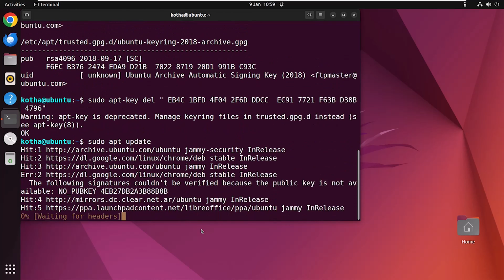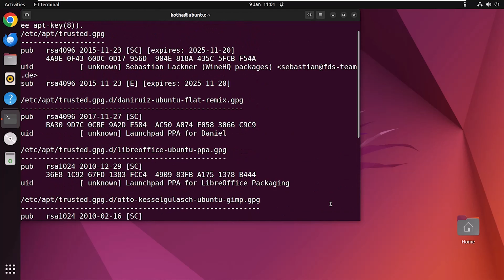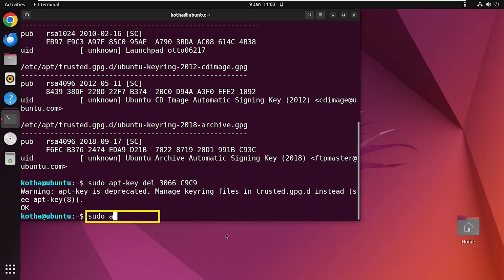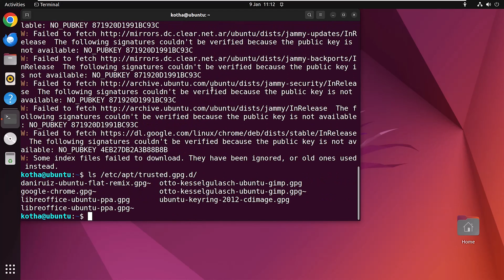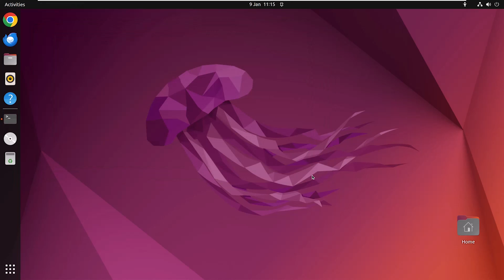How to Remove Apt-key in Linux [3 Practical Methods] | LinuxSimply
💡 Elevate your Linux skills with our latest course ‘Linux Fundamentals: A Complete Guide for Beginners’. Start learning today

Demystify the intricacies of removing Apt-keys in Linux with our tutorial on 'How to Remove Apt-key in Linux [3 Practical Methods].' In this guide, we delve into three effective methods, providing you with the knowledge to seamlessly remove Apt-keys in your Linux environment.

Apt-keys are cryptographic keys used in Linux systems to verify the authenticity and integrity of downloaded packages. These keys ensure that the packages come from trusted sources, enhancing the overall security of your system. In this video I will demonstrate three methods using both command line terminal and GUI for removing Apt-keys. The methods include using apt-key which is further discussed for two cases, keyring file and GUI.

💡 Key Topics Covered:
1. Explore the significance of Apt-keys in Linux and the need for their removal.
2. Learn three practical methods to efficiently remove Apt-keys using apt-key, key_id, keyring file and GUI.

Apt-keys play a crucial role in ensuring the integrity of packages in Linux systems. Join us as we navigate through the methods, empowering you to manage Apt-keys with confidence! Detailed commands and an extensive article are provided below for your reference.

Content Index
0:00 Introduction
0:14 3 Practical Methods to Remove Apt-key in Linux
0:46 Method 01: Removing Apt-Key Using the “apt-key” Manager
0:59 Case 01: Removing Apt-Key Using the key Fingerprint
2:04 Case 02: Removing Apt-Key Using the “key_ID”
3:28 Method 02: Removing Apt-key Directly From the Keyring File
4:52 Method 03: Removing Apt-key Using GUI

Instructor Details
Sharmin Ara Karim

Editor Details
MD. AL Nahian Aume

Article Link
How to Remove Apt-key in Linux [3 Practical Methods]

Commands Used
Method 01: Removing Apt-Key Using the “apt-key” Manager
Case 01: Removing Apt-Key Using the key Fingerprint
1. sudo apt-key list
2. sudo apt-key del "8439 38DF 228D 22F7 B374 2BC0 D94A A3F0 EFE2 1092"
3. sudo apt update

Case 02: Removing Apt-Key Using the “key_ID”
1. sudo apt-key list
2. sudo apt-key del EFE21092
3. sudo apt update
4. sudo apt-key list

Method 02: Removing Apt-key Directly From the Keyring File
1. ls /etc/apt/trusted.gpg.d/
2. sudo rm /etc/apt/trusted.gpg.d/ubuntu-keyring-2018-archive.gpg
3. sudo apt update
4. ls /etc/apt/trusted.gpg.d/